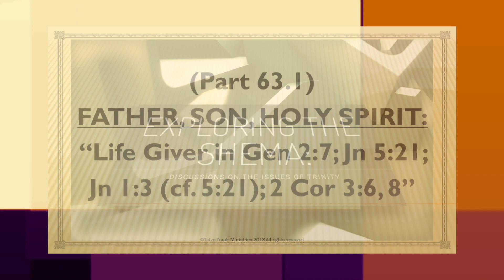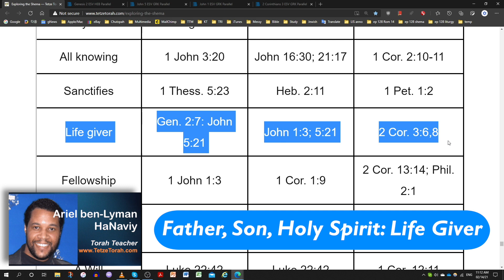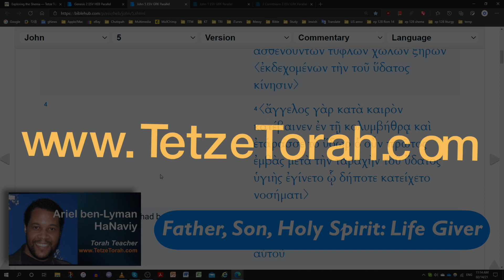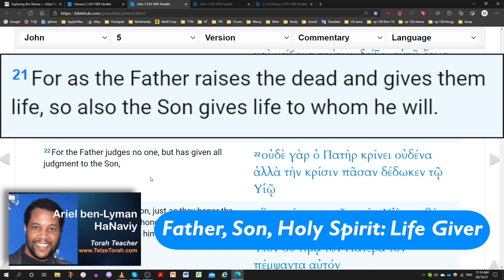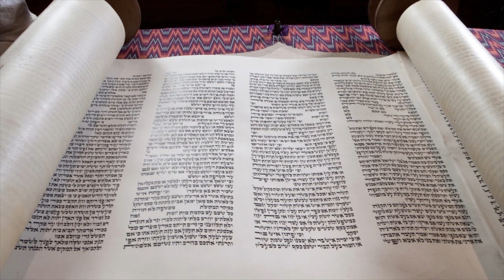FATHER, SON, HOLY SPIRIT: “Life Giver in Gen 2:7; Jn 5:21; Jn 1:3 (cf. 5:21); 2 Cor 3:6, 8”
*CARM’s Trinity Chart of scriptural passages.  “The chart below should help you to see how the doctrine of the Trinity is systematically derived from Scripture. The list is not exhaustive, only illustrative.”

Life Giver:
Father: Gen 2:7; Jn 5:21
Son: Jn 1:3 (cf. 5:21)
Holy Spirit: 2 Cor 3:6, 8